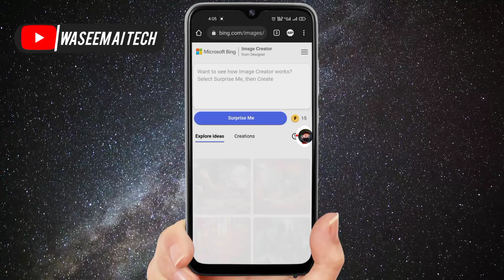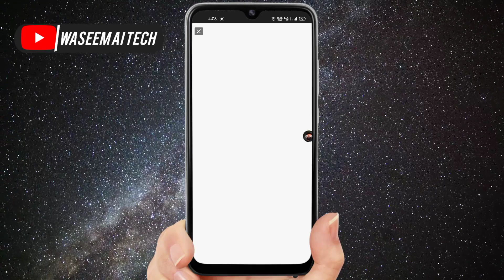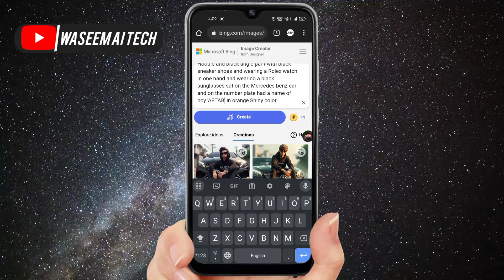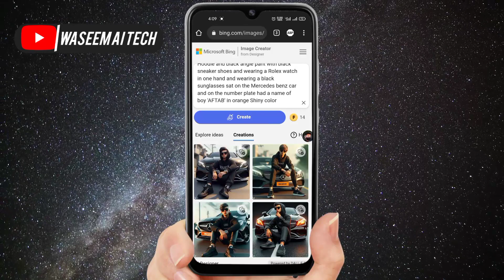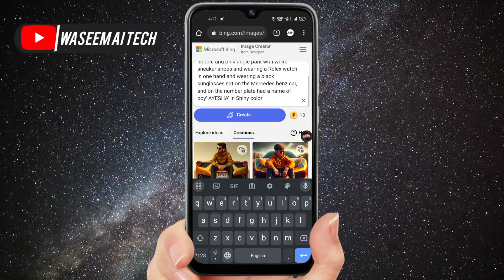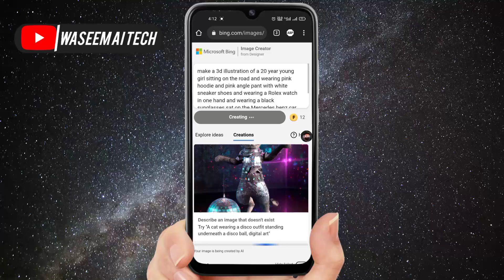How to create 3D Attitude Boys & Girls ai images |TikTok viral photo editing | 🔥 Bing image creator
PROMPT 👇
Boys)...

Make a 3D illustration of a 20 Year young boy sitting on the road and wearing black Hoodie and black angle pant with black sneaker shoes and wearing a Rolex watch in one hand and wearing a black sunglasses sat on the Mercedes benz car and on the number plate had a name of boy 'WASEEM' in orange Shiny color

( 2 )

Girls )👇.

make a 3d illustration of a 20 year young girl sitting on the road and wearing pink hoodie and pink angle pant with white sneaker shoes and wearing a Rolex watch in one hand and wearing a black sunglasses sat on the Mercedes benz car, and on the number plate had a name of boy'
AYESHA' in Shiny color

Because
1

4000 Hours Watching videos Times

3d image instagram trend
trending photo editing
3d profile photo editing
3d ai cartoon image editing
3d dp for instagram
3d dp for whatsapp
3d photo kaise banaen
3d instagram profile picture
boy dp
girls DP
bing
3d image kaise banaye
viral photo editing
TikTok trend
ai images
ai art generator
ai tools
3d photo editing
photo editing
3d instagram photo editing
how to use bing ai image generator
bing app
instagram 3d photo editing
3d social media post design
how to create 3d ai social media image
bing ai
3d photo kaise banaye